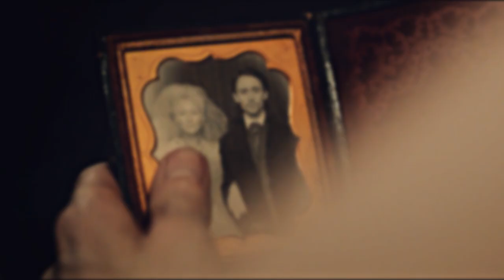you'll soon forget about me.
« i feel as if
  my heart would cease to beat and i would die.
  and you... you'll soon forget about me. »

And here we are, introducing another piece of this messy puzzle.
Even tho nearly anything of the plot explained below is actually represented in this video, I choose to explain a little deeper the plot behind this two characters since it's going to be the base of the story me and my sister are working on.
Plus we are wondering about starting to write something properly about it... would anyone of you be interested in reading the whole story eventually?

Plot:
Madelaine is Sherlock's sister. She's immortal as well, but she's also capable of seeing the future through her dreams.
Following her dreams directions, she discovers that several young boys have been killed lately, and she talks about it with his brother trying to find a way to stop these awful killings.
Meanwhile, she meets this young and mysterious man, Tobias, and she can't avoid being attracted by him; but Sherlock soon discovers the truth: Tobias and his sister, Violet, are vampires working for an old and powerful witch, who's using the blood of young kids to keep herself young and powerful.
Since Tobias eventually understands how wrong is what they're doing, he chose to help the immortals in putting an end to all this shed of blood: his sister gets killed and the witch loses her powers but still, as a form o punishment, Tobias's been exiled from Britain forever.
Even tho he tries to convince Madelaine to leave with him, telling how much he truly cares about her, she just can't forgive him for lying to her and she bid him goodbye.
Years pass, until the girl starts having confused dreams about Tobias and the powerful witch again: she decides to leave her country looking for him and eventually she finds him in America.
The regret he felt for his actions changed him deeply, leading him to believe he deserves nothing but death.
Their reunion's not as expected, there's tension between them, even tho what they feel about each other hasn't changed at all.
They spend some time together, Madelaine asks him if he's willing to help them fight the cruel witch who's gaining her powers back, but Tobias is too ashamed of his past to have something to do with them again.
Therefore, he leaves.

coloring: sunnyvids
song: i suppose you know this song, right?